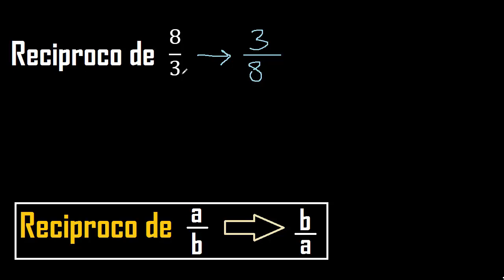Reciproco de 8/3 , fracciones reciprocas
reciproco de una fraccion
fracciones reciprocas